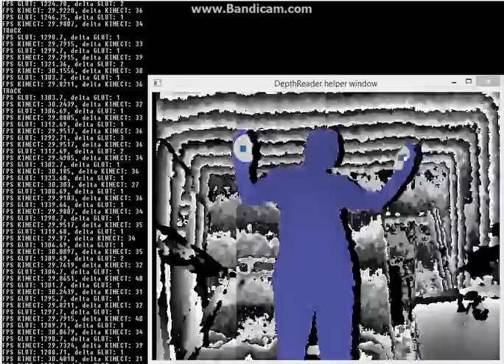Engineering Thesis - hands detection and following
Algorithm for hand detection and following inspired by Spherical Blurred Shape Model method.

How it works (for single hand):
1) Get closest point that belongs to player + points around it.
2) When uses wants to track shown point he need to say "try tracking"
3) Get point and then look for closest point around it in next frame and repeat process.

Voice command "stop tracking" will return to point searching mode.

Unfortunately kinetic data are defective sometimes, program needs to skip frame or two + point is floating even when hand is hold still.